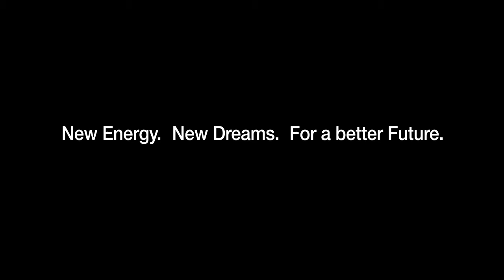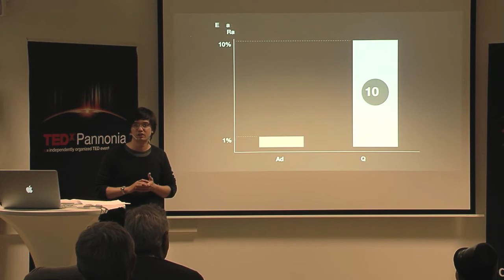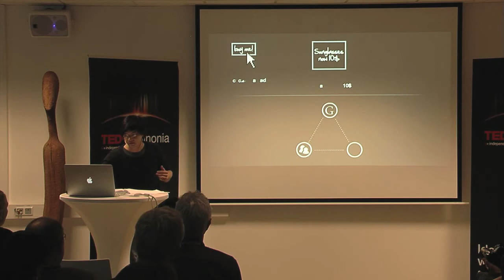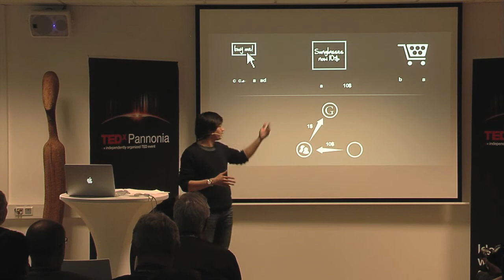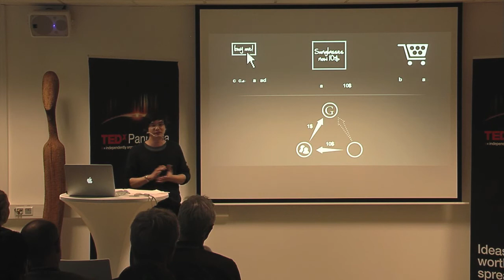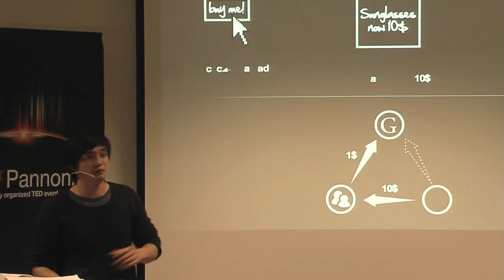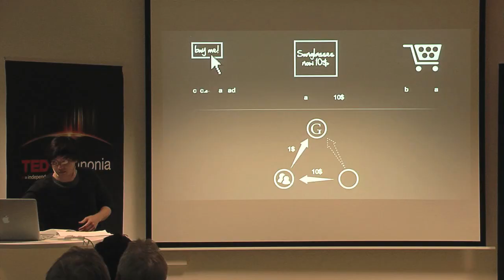TEDxPannonia - Christopher Kahler - The Future of free, digital Information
The vast majority of free information and services on the Web, everything from Google to Facebook is financed through advertising.

This approach has not changed since the beginning of the mass media.

Christopher Kahler's lecture deals with thoughts on this fundamental change in the way we think about freedom of information.